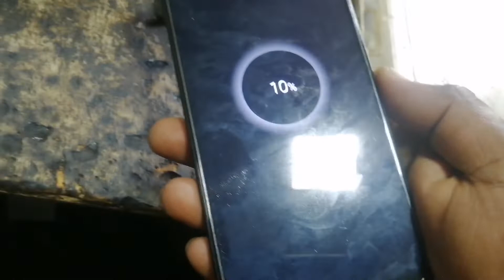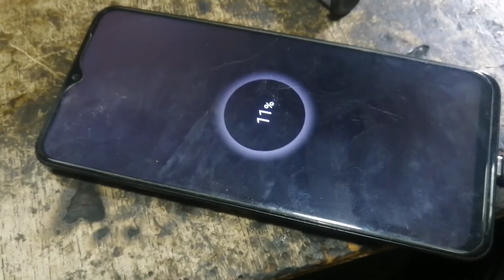Mobile charging board